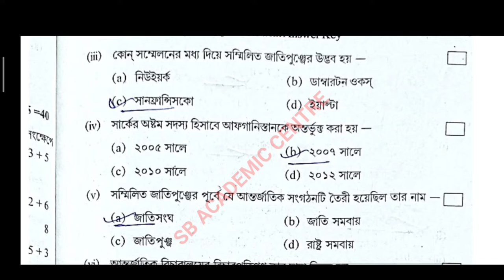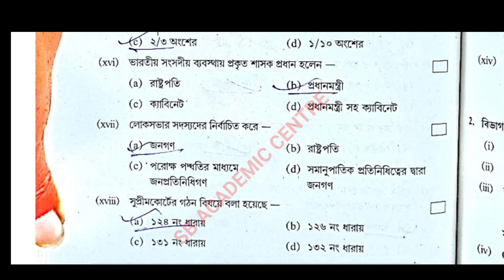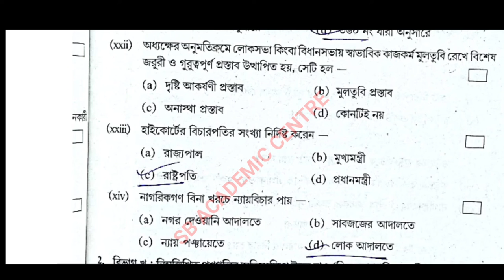Hs (Xii)Political science Suggestion 2023/MCQ SOLUTION/উচ্চমাধ্যমিক রাষ্ট্রবিজ্ঞান সাজেশন 2023 Set 8